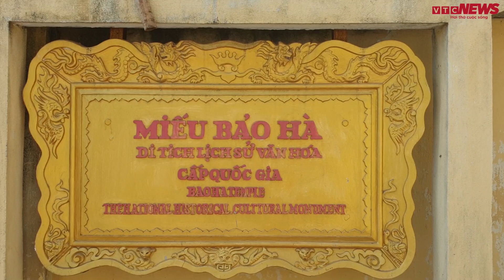Kỳ lạ bức tượng đứng lên, ngồi xuống ở Hải Phòng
Trong ngôi miếu cổ hơn 700 năm tuổi ở Hải Phòng có pho tượng đứng lên, ngồi xuống khi có khách tham quan chiêm bái, khiến nhiều người kinh ngạc.